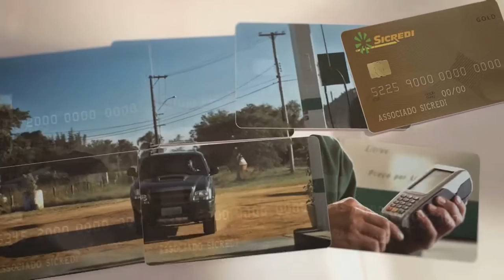NA ÍNTEGRA! Vereador Hélio diz que "Câmara de Vereadores virou uma narquia."